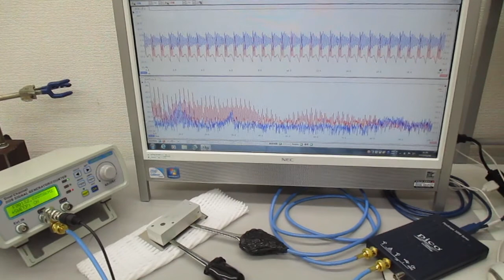超音波と表面弾性波（オリジナル超音波システムの開発技術） Ultrasonic-labo